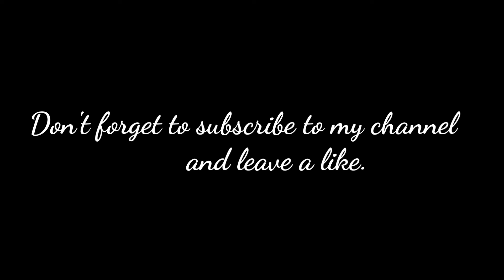Franco Hook Montage 2020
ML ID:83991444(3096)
Kung gusto niyong makipag 1v1 sa akin ito ang ID ko.